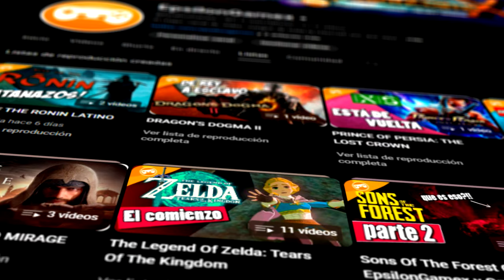MI VENGANZA VS COOLER | DRAGON BALL XENOVERSE 2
Toca la revancha contra cooler por la humillacion de antes, asi que veremos si el entrenamiento rinde frutos en Dragon Ball Xenoverse 2